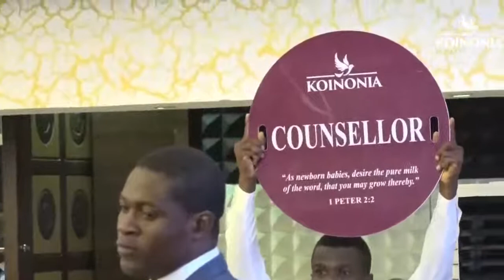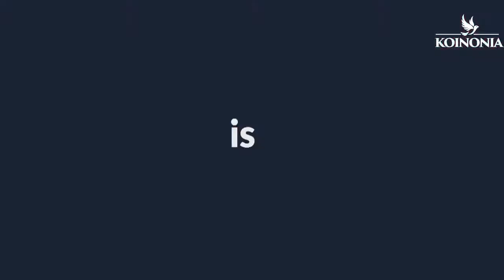KEYS TO EXPONENTIAL ADVANCEMENT 2021 || APOSTLE JOSHUA SELMAN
Apostle Joshua Selman New Sermon 2021 | Powerful Revelation | Powerful Teaching "What Pays More Than Money by Apostle Joshua Selman" "Spiritual Revelation"

Key To Greatness In Life
Success Key That You Should Not Ignore
The Importance Of Relationship

Powerful Message For All Believers.